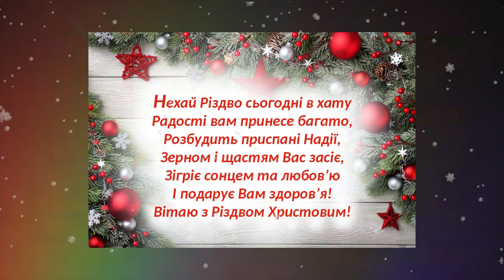Вітаю з Різдвом Христовим 2025р., Привітання з Різдвом Христовим, Різдво Христове,Merry Christmas